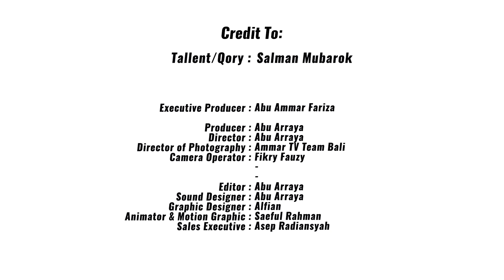Iman Tarawih || Salman Mubarok || Surat Lukman & Ibrohim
📣 Video Terbaru Ammar TV : Imam Sholat Merdu 📣